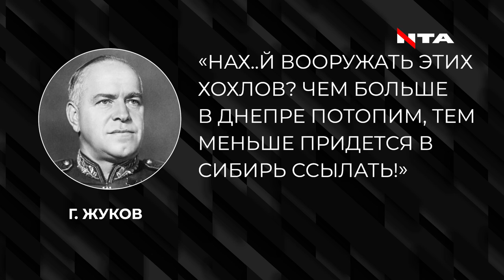🔻АНТИУКРАЇНСЬКІ ПРОПОЗИЦІЇ У ВЕРХОВНІЙ РАДІ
🔻"Тепер у Верховній раді хочуть не напрягати свій оральний апарат і говорити українською мовою", - Остап Дроздов